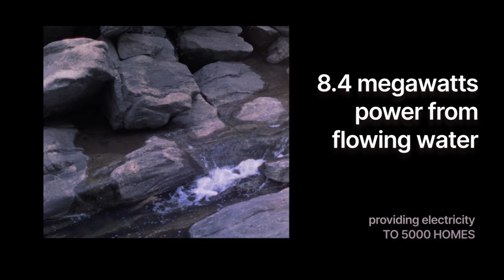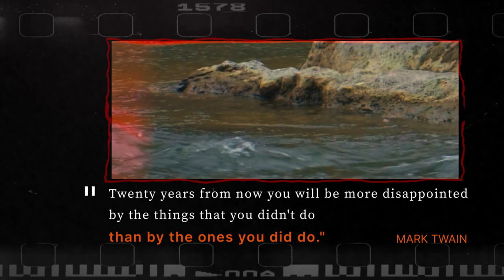Bass & Trout Management Area - Bulls Bridge, CT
When built in the 1903, the Housatonic hydroelectric generation station was the largest (and first commercially viable) power plant on the east coast. It’s six horizontal, double-runner Francis turbines and penstocks use the unpredictable, natural flows of the Housatonic river.  With a commitment to natural energy, the surrounding area is maintained for recreation, including hiking trails with native species, wildlife, and a robust fish population.  Parking for anglers and hikers is hear and slightly north at the parking lot with the black CP&L gate.

Formerly known as Connecticut Light & Power, the First Light channels water along a 2.5 mile long power canal leading to the forebay gatehouse and penstocks.   The 420 ‘ long, 13’ and 8’ diameter steel penstocks dropped 98 feet from the forebay to the powerhouse.  At maximum capacity, it provides 8.4 megawatts of power to approximately 5000 homes.